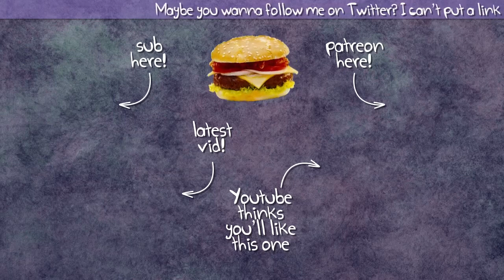Let's Stream The Evil Within 2 32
I'm sick and play the game bad for a little while :(